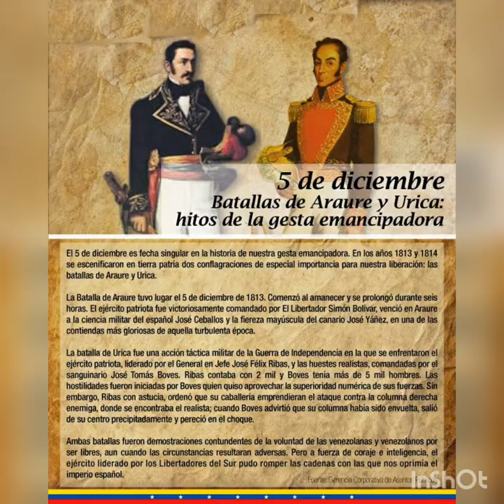La batalla de araure